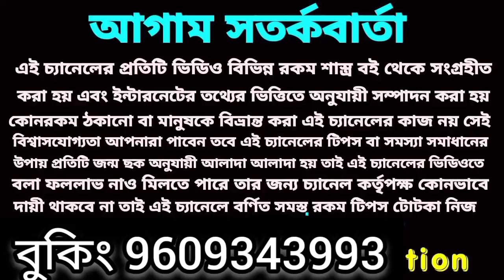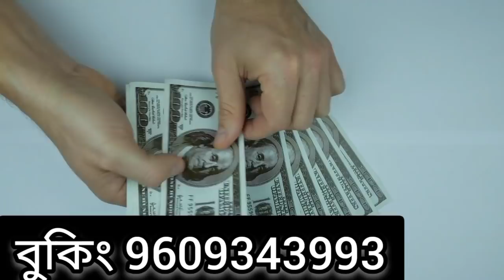এই পাঁচটি রাশি লটারি প্রাপ্তি হতে চলেছে!